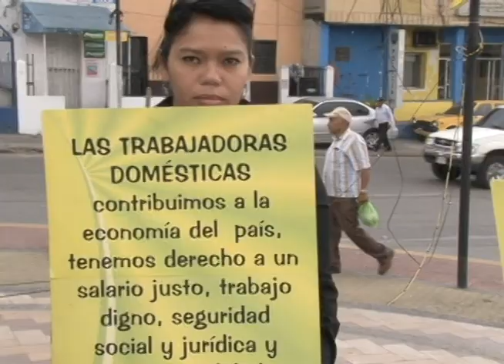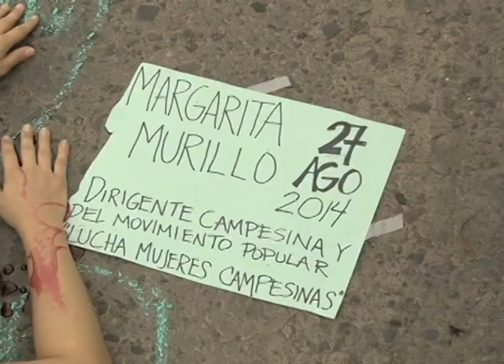DURA REALIDAD EN HONDURAS